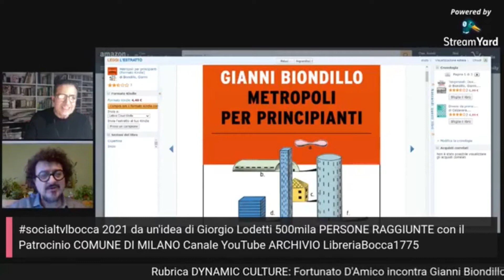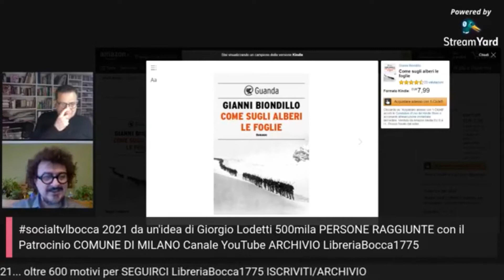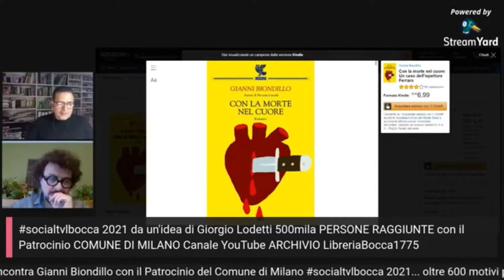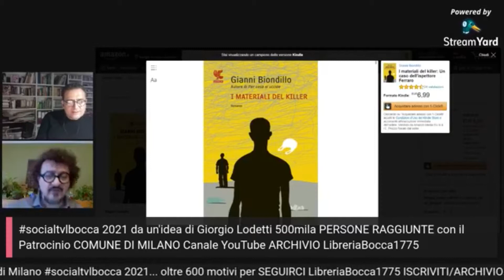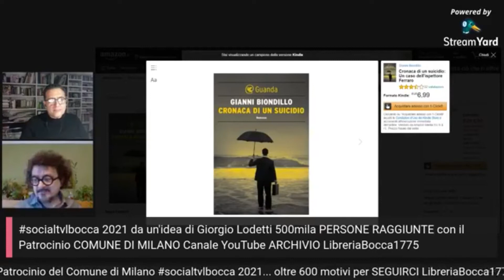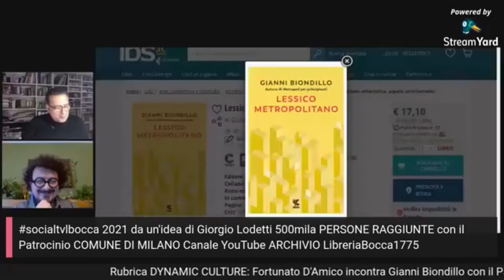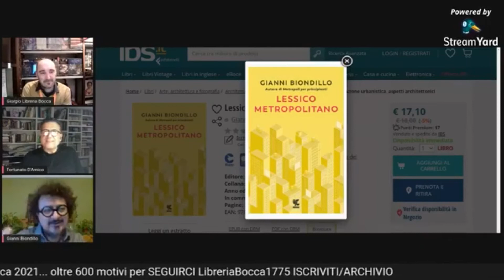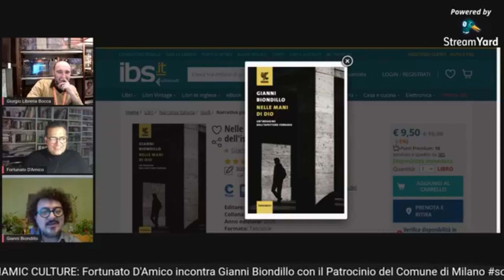Gianni Biondillo dialoga con Fortunato D'Amico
Gianni Biondillo dialoga con Fortunato D'Amico nella Social Tv di Libreria Bocca 1775. Interventi di Giorgio Lodetti